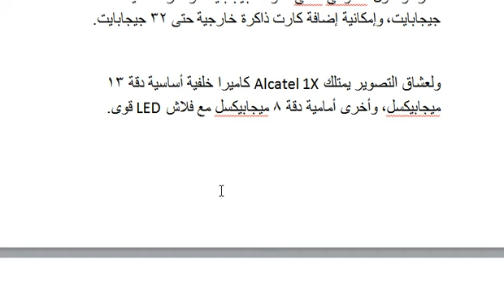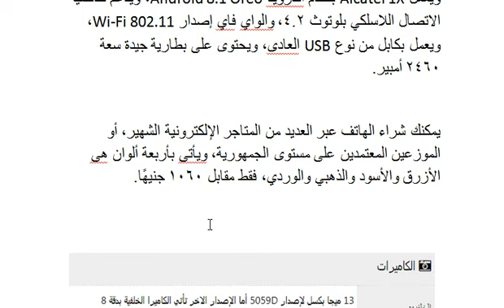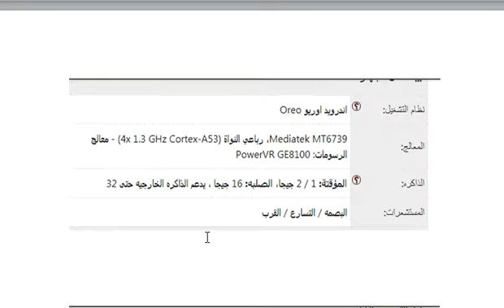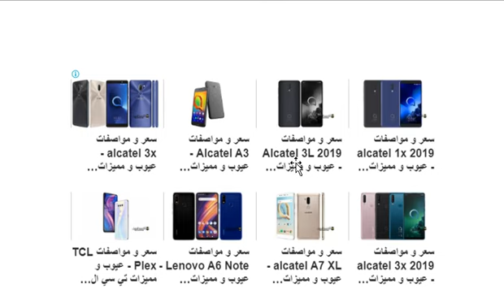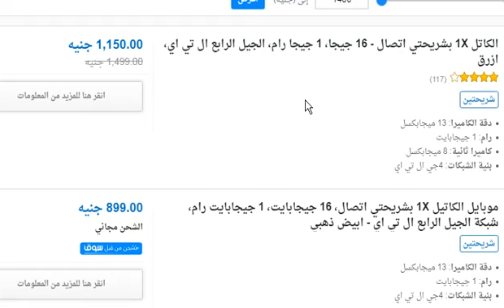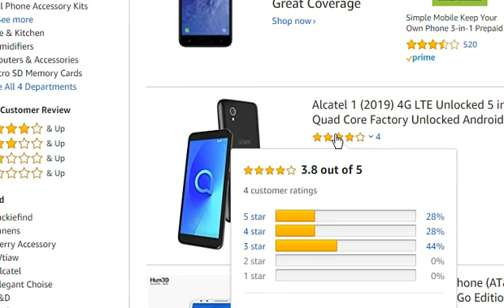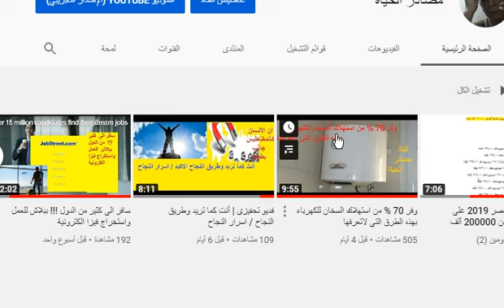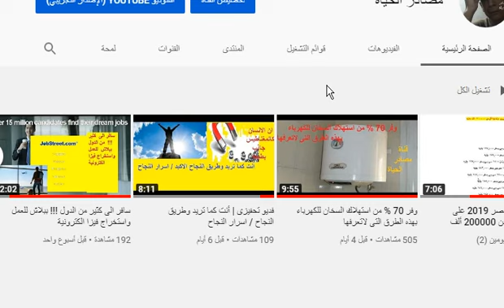فقط مقابل 1060 جنيهًا أرخص وأقوى هاتف ذكى فى مصر شاهد بالصور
اهم الاحداث العربية والعالمية  فى مدونتى
الاسم بالعربى  =  الكاتيل 1x
إنه هاتف Alcatel 1X، الذى يأتى بشاشة قياس 5.3 بوصة من نوع IPS LCD، مع ميزة ثنائى الشريحة، والذى تم اطلاقه فى العام الماضى.
شاهد هذه التدوينة لمعلومات اكثر  /
يأتى Alcatel 1X بمعالج Mediatek MT673 بقوة 1.3 جيجا مع ذاكرة وصول عشوائى سعتى 1 و 2 جيجابايت، وذاكرة داخلية سعة 16 جيجابايت، وإمكانية إضافة كارت ذاكرة خارجية حتى 32 جيجابايت